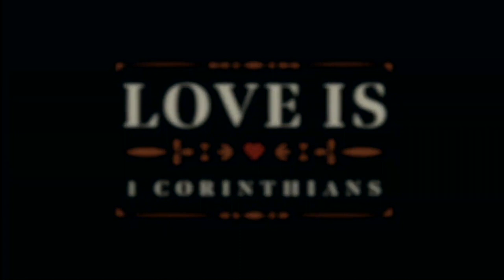Clarendon UMC Sermon - 1 Corinthians 13:1-13 1/30/2022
"Love is"
Rev Tracy McNeil Wines